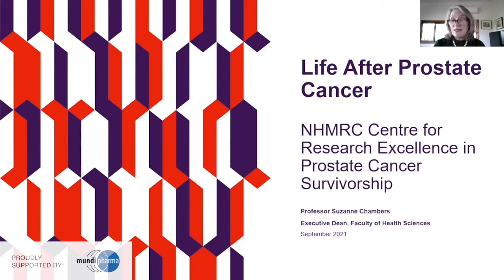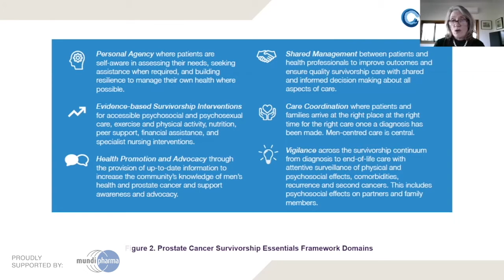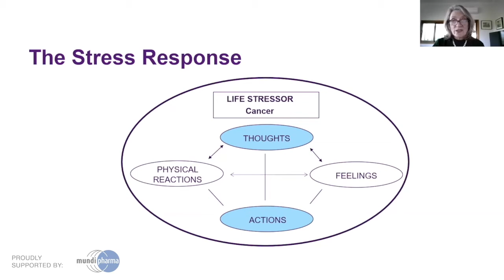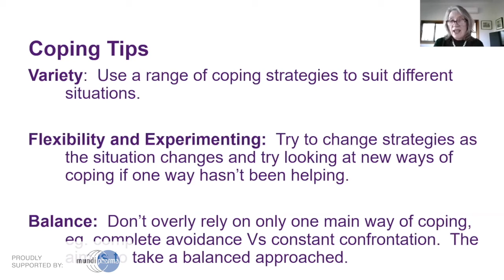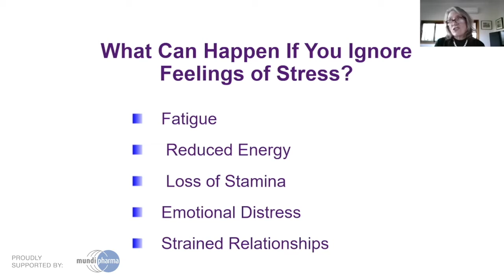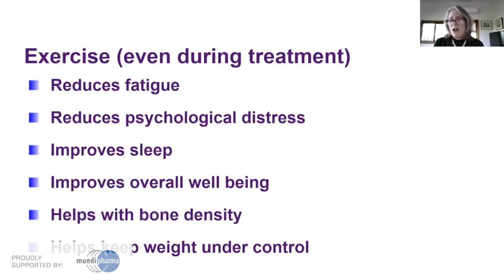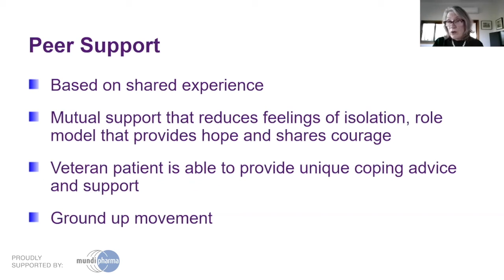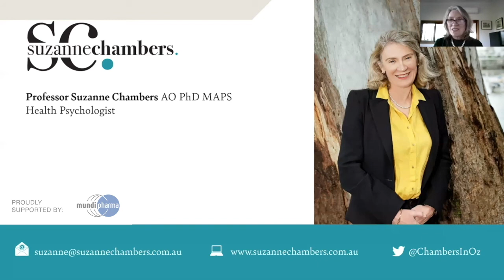Screening for cancer-related distress - Prof Suzanne Chambers AO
Community Conversations 2021 - Screening for cancer-related distress.

Presentation:
Professor Suzanne Chambers AO: Screening for cancer-related distress.

The experience of prostate cancer is a difficult time for many men.
Global authorities agree that psychosocial care is integral to prostate cancer care. Several countries have developed clinical practice guidelines and standards to guide psychosocial care in adults with cancer. However, screening for distress and referral to evidence-based psychosocial care has not yet been systematically implemented in prostate cancer care in the Australian setting.

To address this gap the PCFA has developed the Monograph: A psychosocial care model for men with prostate cancer and the Prostate Cancer Distress Screen

More information and graphics about the Survivorship essentials framework is available on the PCFA

To find more information or to purchase a copy of Prof Chambers book - Facing the tiger: A Survivorship Guide for Men with Prostate Cancer and their Partners 2nd Edition - head to the APA

Phone PCFA for more information and support - 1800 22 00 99